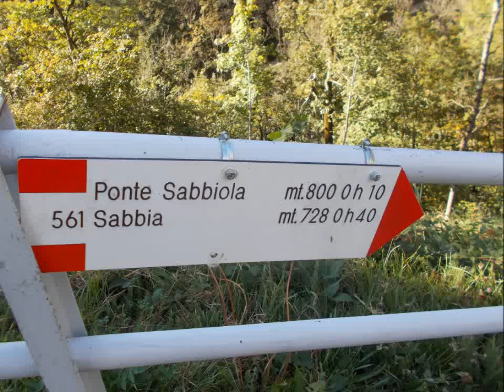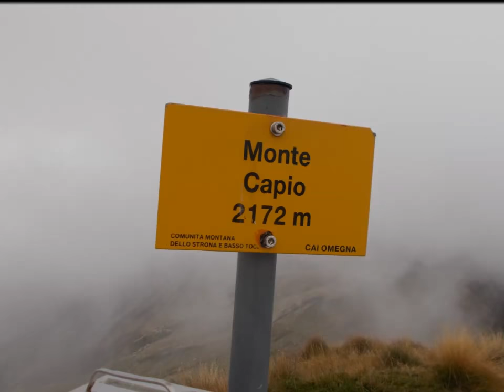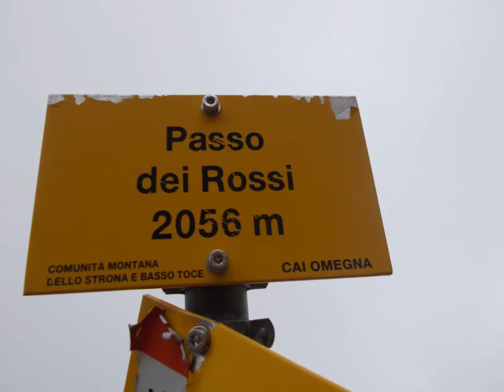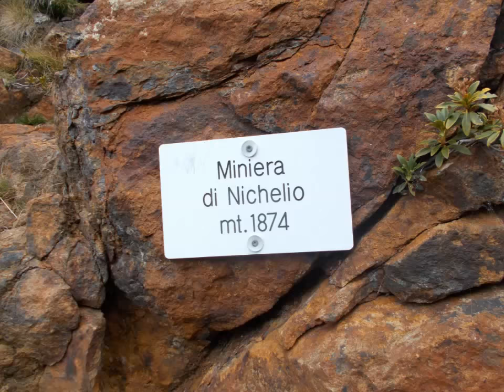405- Monte Capio 2172 m da Sabbia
Salita al Monte Capio da Sabbia in Valsesia. Passando dall' Alpe Campo e l'Alpe Laghetto con le miniere di nichelio. e in discesa passando dal Passo dei Rossi.